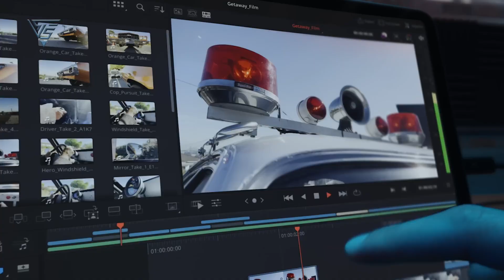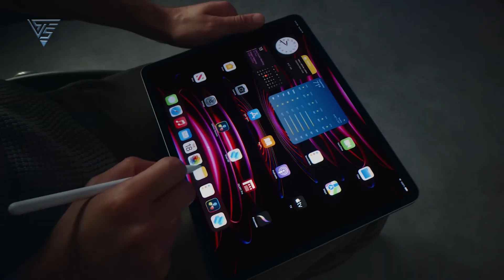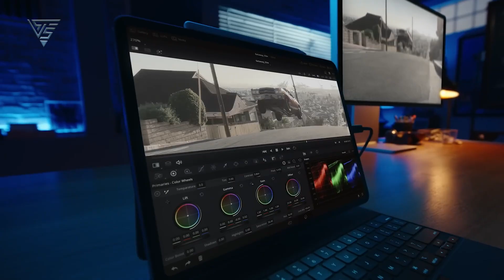Apple iPad Pro M3 2024 Leaks - The Future of Tablets Unveiled!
Welcome to our latest video where we're diving into the exciting world of Apple's upcoming iPad Pro 2024! In this video, we're uncovering all the juicy details about what could be Apple's most innovative tablet yet. Perfect for our tech-loving audience, we're breaking down everything from the rumored release date to the expected cutting-edge features.

What are your thoughts on the upcoming iPad Pro 2024? What feature are you most excited about? Let's chat in the comments!